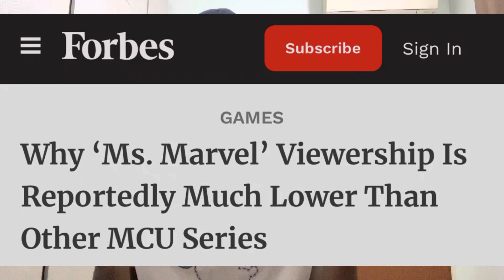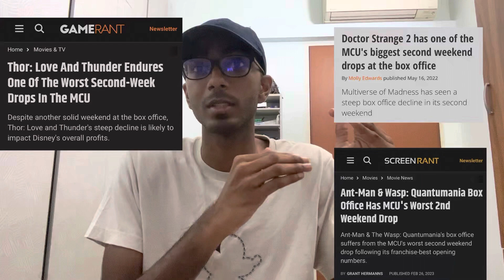The Marvels trailer looks amazing!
You must include a reference back to the musician for any use of this music.

Suspense, drama, thriller film scores

I'm on Instagram as kumaresanvishnu. Install the app to follow my photos and videos.